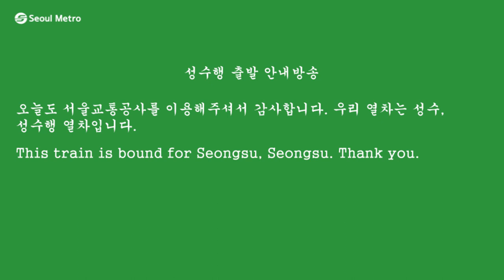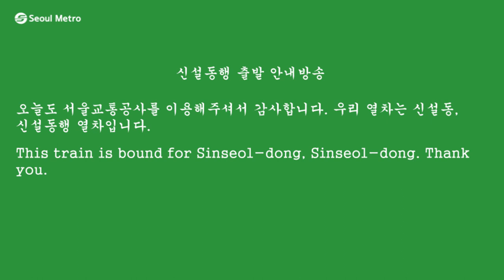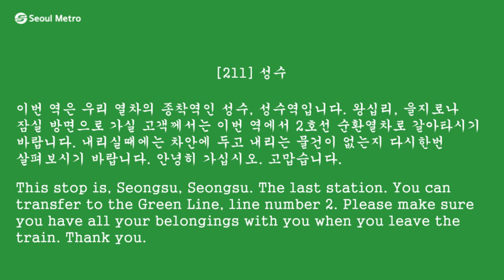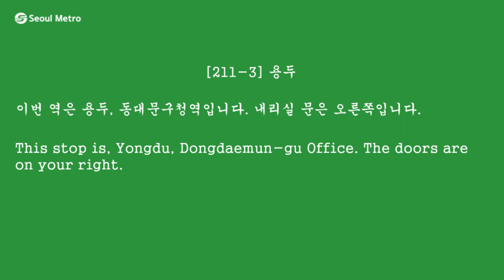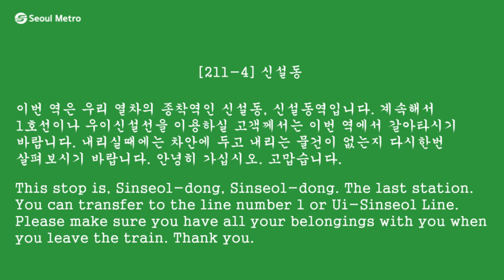수도권 전철 2호선 성수지선 전구간 안내방송